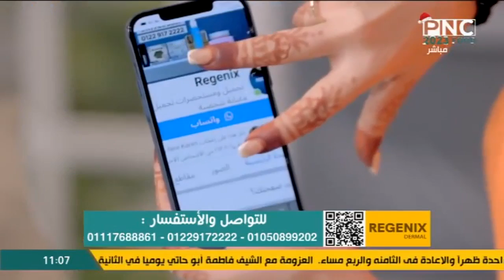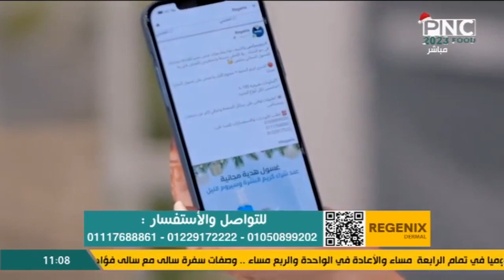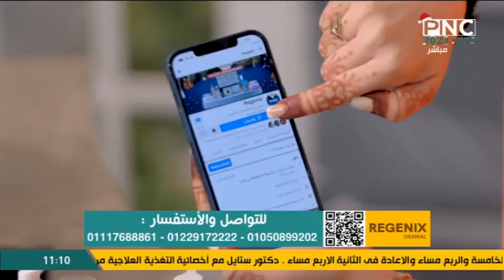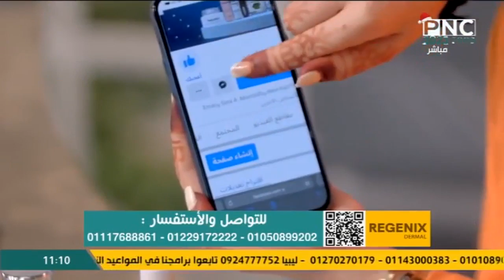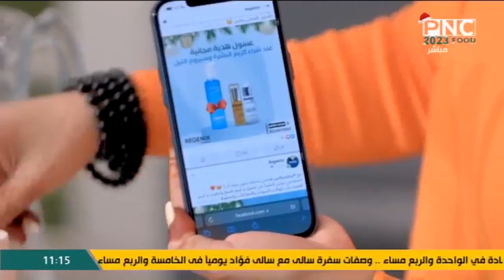البلدي يوكل مع الشيف نونا | البيتي فور - الغريبة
حلقة برنامج البلدي يوكل - الاثنين 2 يناير 2023
يذاع يوميا على PNC Food الساعة العاشرة صباحا